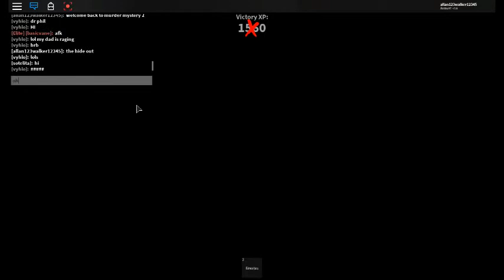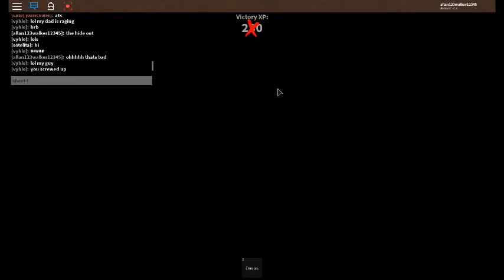roblox murder mystery 2 (by mark john sanchez)